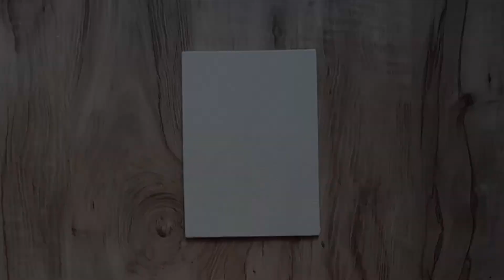EASY LANDSCAPE PAINTING | LANDSCAPE ON CANVAS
Materials used in the video :

Round Brush

Flat Brush